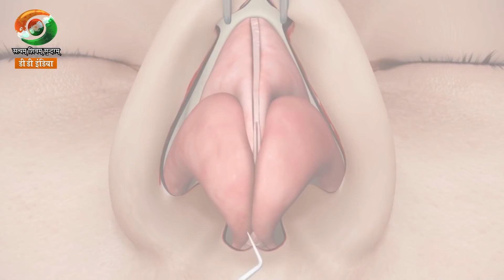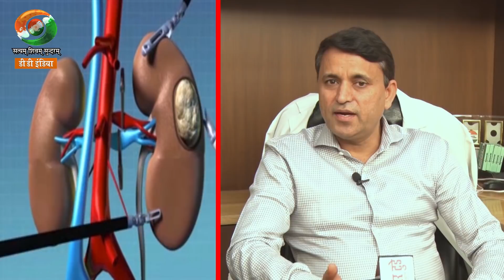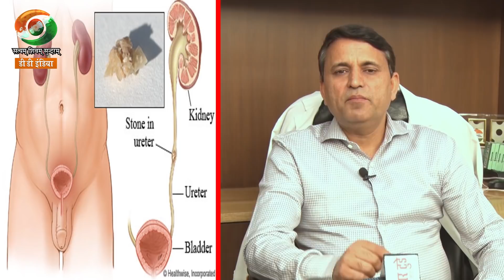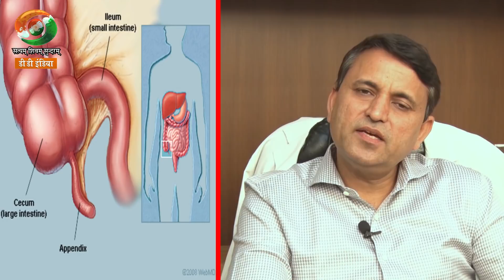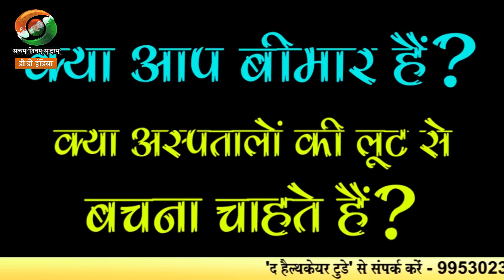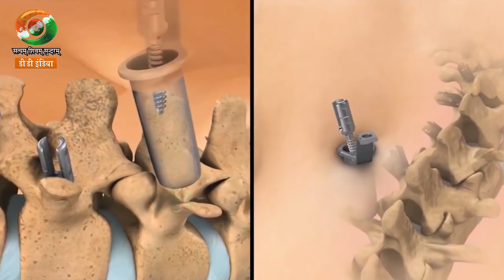सर्जरी या मेडिसिन..? DD India पर हमारी खास पेशकश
हर रविवार सुबह 9:30 बजे DD India पर देखें The Healthcare Today का ख़ास कार्यक्रम ...